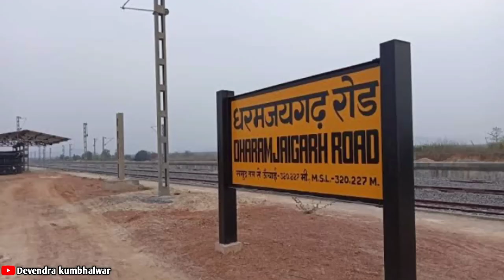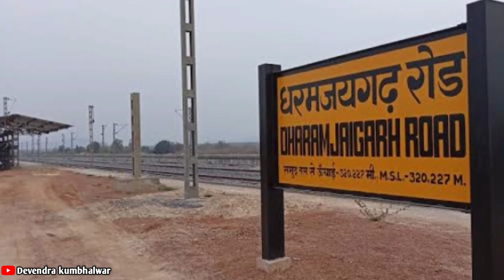Dharamjaygadh patthalgaon Lohardga Sardega Patthalgaon chhattisgarh new railways line project